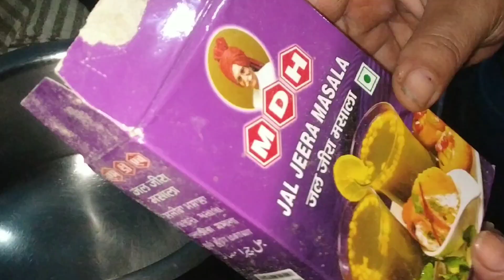Sirf ek katori suji se banaeye dher sare golgappe | Crispy panipuri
Gol gappa (also known as pani puri) is a popular bite-size chaat consisting of a hollow, crispy-fried puffed ball that is filled with potato, chickpeas, onions, spices, and flavoured water, usually tamarind or mint, and popped into one's mouth whole.